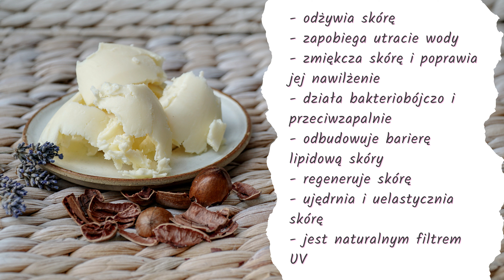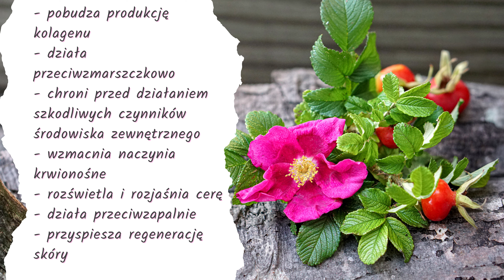Krem ochronny na jesień i zimę z masłem Shea, dziką różą, hibiskusem i witaminami A, C, E / loBelia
Krem ochronny na jesień i zimę z masłem Shea, dziką różą, hibiskusem i witaminami A, C, E  @LoBelia-PielegnacjaNaturalna

Witajcie w kolejnym filmiku. Dzisiaj mam dla Was przepis na krem witaminowy, z witaminą A, C, E, z masłem Shea, dziką różą i hibiskusem. Krem jest dość treściwy, gdyż jedynym użytym tłuszczem jest właśnie masło Shea. Krem nie jest jednak tłusty. Fajnie się wchłania ale pozostawia wyraźną warstewkę ochronną na skórze.

Krem z powodzeniem może być używany przez posiadaczki cery suchej, wrażliwej, naczynkowej czy dojrzałej. Może być używany zarówno na twarz jak i skórę całego ciała. Szybko przynosi ulgę przesuszonej skórze. Może być więc używany na chłodne jesienne czy zimowe dni. Świetnie sprawdza się jako SOS do spierzchniętej, przesuszonej skóry dłoni czy stóp.

SKŁADNIKI NA 100 g KREMU:

✓ woda destylowana, 60 g
✓ kwiat hibiskusa i owoc dzikiej róży, 1 torebka lub 1 łyżka stołowa
✓ masło Shea, 20 g
✓ alkohol cetylowy, 5 g
✓ emulgator GSC ( Glyceryl Stearate Citrate), 3 g  (ja używam Glyceryl ✓ Stearate & Peg 100, dlatego, że nie mogłam znaleźć GSC na angielskim rynku)
✓ witamina C, 2.5 g - palmitynian kwasu askorbinowego (Ascorbyl Palmitate) - forma rozpuszczalna w tłuszczach
✓ gliceryna, 5 g
✓ kwas hialuronowy, 1 g
✓ witamina E, 0.5 g (alfa-tokoferol)
✓ konserwant, 1 g (DHA BA - Dehydroacetic Acid, Benzyl Alcohol)
✓ olejek eteryczny różany, 7 kropli
✓ olejek zapachowy waniliowy, 3 krople